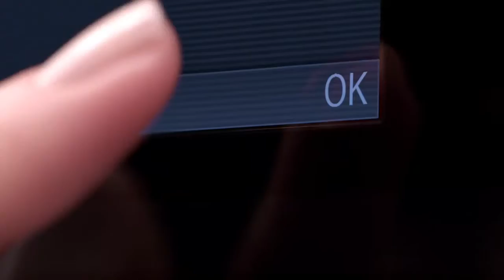Kamrás vákuumozó fiók